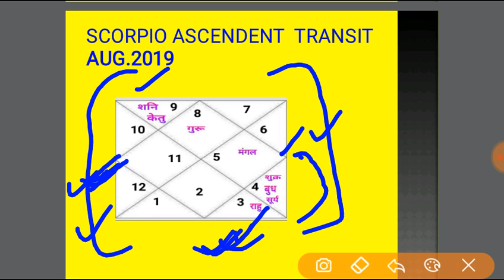Varshchik Rashi August 2019 Prediction ( वृश्चिक राशि और लगन अगस्त 2019)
इस वीडियो में वृश्चिक राशि और लग्न के जातकों के लिए अगस्त 2019 माह का फलादेश बताया गया है इसी प्रकार के अन्य उपयोगी वीडियो देखने के लिए हमारे चैनल को सब्सक्राइब करें धन्यवाद!